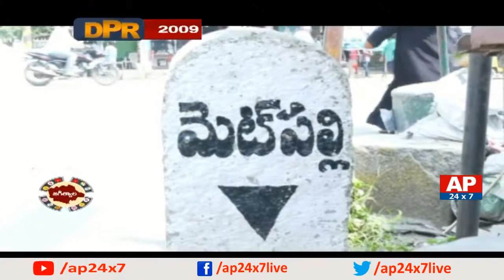DPR( Detailed Political Report )About Korutla Assembly | ilyas@Ap24x7